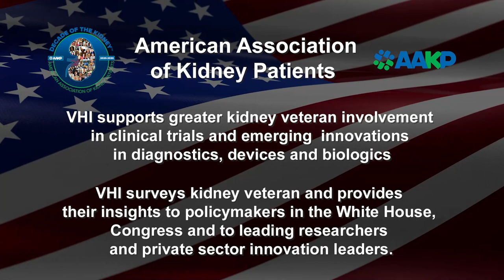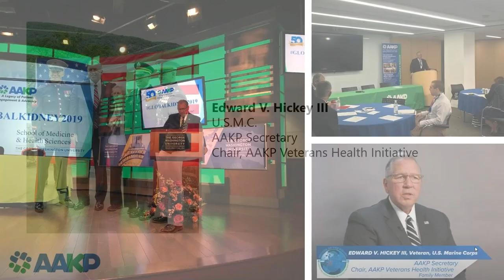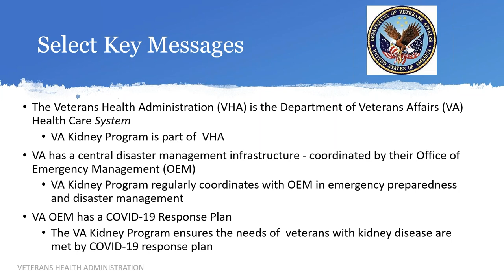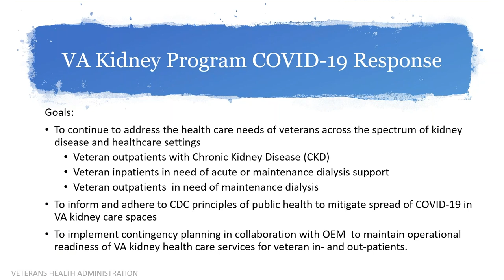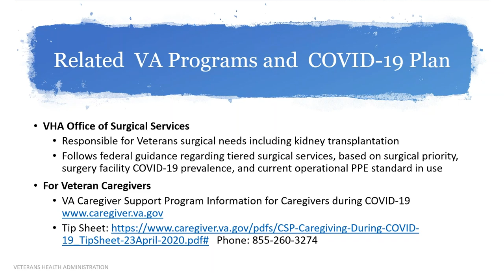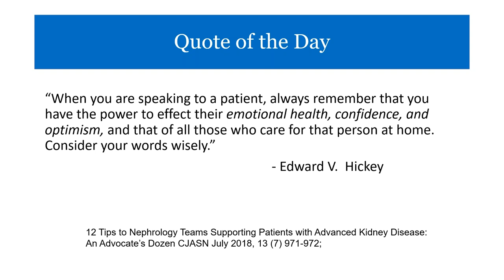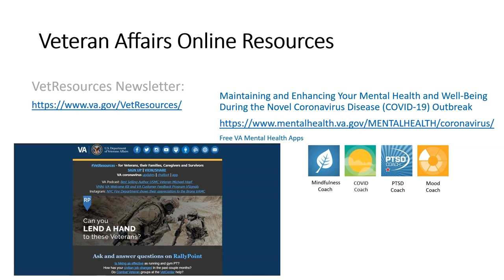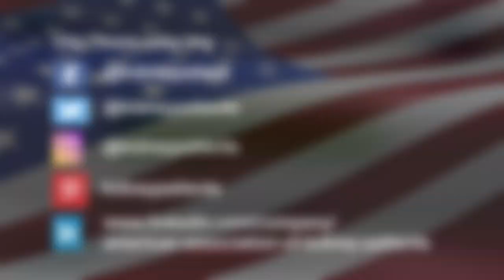VA Kidney Program's Response to COVID-19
This webinar provides important information for veterans who suffer from chronic kidney diseases (CKD). Hear from Dr. Susan Crowley, Director of the Veterans Health Administration National Kidney Program, as she talks about what the VA is doing in response to COVID-19. You'll also hear from veterans Edward V. Hickey, III, U.S.M.C., AAKP Secretary, Chair of AAKP Veterans Health Initiative, and Jennifer Jones, AAKP Ambassador, U.S.M.C., as they share their perspectives.